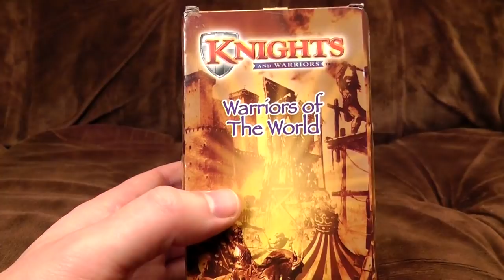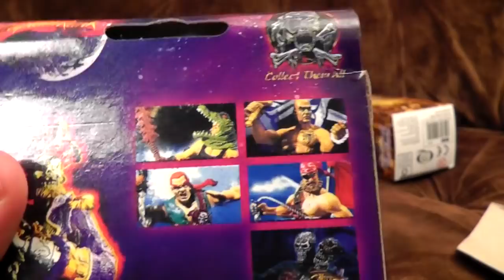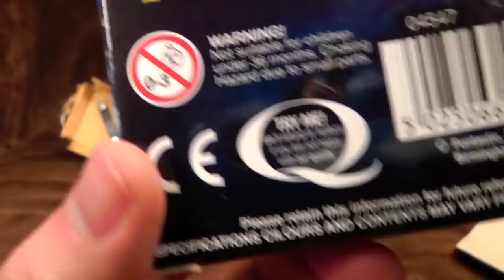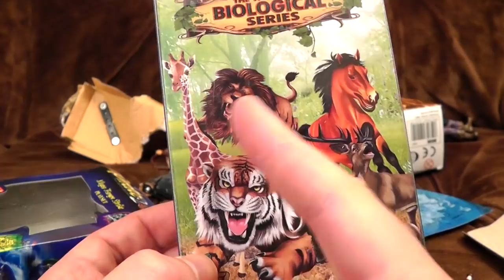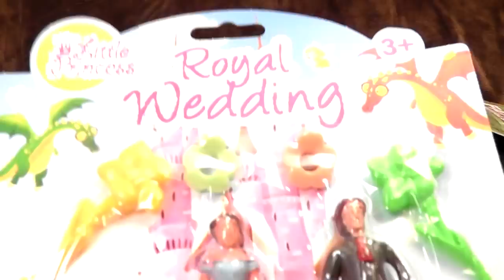Poundland Special: Original Figure Series | Ashens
(As it stands nobody would see your comments here - one of the problems is that over 85% of valid comments are being auto-marked as spam...)